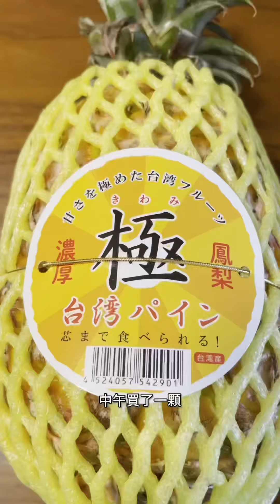開箱鳳梨神器！在日本吃台灣鳳梨就是讚！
中不買台灣鳳梨
日本想買
看我還不吃爆台灣鳳梨

冷知識：在日本買到的鳳梨大多是菲律賓產的！
而台灣的鳳梨竟然連鳳梨芯都可以吃
日本人聽到後覺得非常的驚訝

我：第一次聽到鳳梨芯不能吃的．．．．
難怪朋友在日本買的鳳梨神器會把芯切出來（？）

對了！影片中切出來的芯我們沒有丟掉，有吃掉！